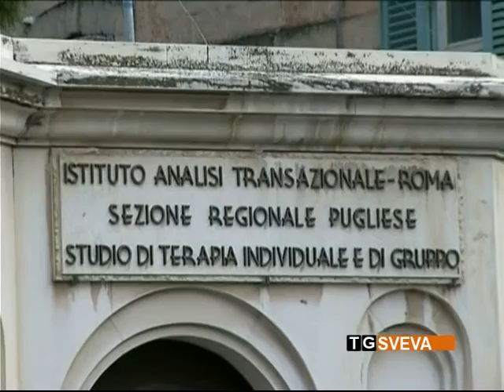Bisceglie | Aggressione commissario della CDP: arrestato dipendente dell'azienda Ambrosia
Antonio Nardella, 45enne di Foggia, dipendente della Ambrosia srl, azienda fornitrice di servizi di ristorazione e pulizia della Casa Divina Provvidenza, è stato arrestato nell'ambito dell'inchiesta sull'aggressione subita dall'avvocato Bartolo Cozzoli, commissario straordinario dell'Ente ecclesiastico.